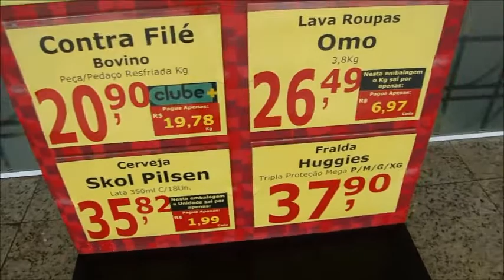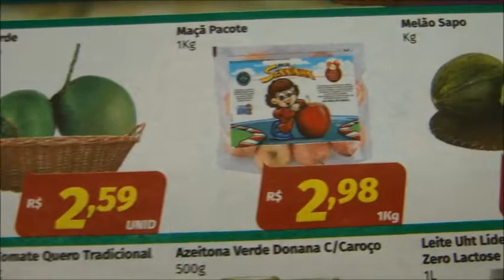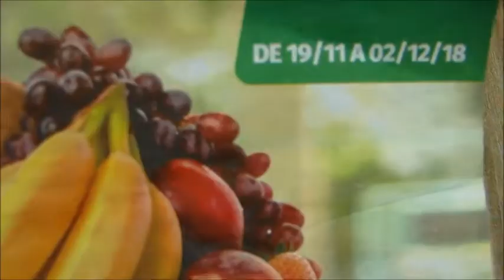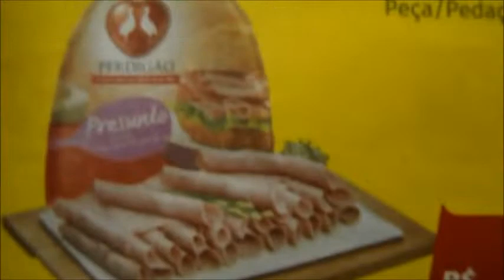SUPERMERCADOS DE ROLÂNDIA NORTE PARANÁ OFERTAS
SUPERMERCADOS DE ROLÂNDIA  NORTE  PARANÁ  OFERTAS - By FARINA